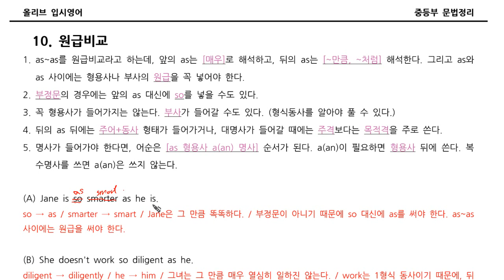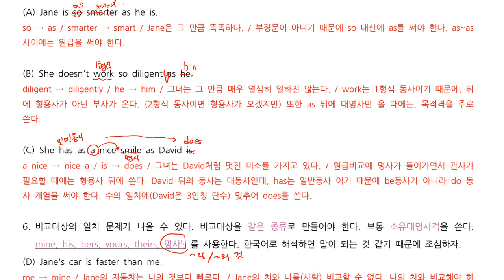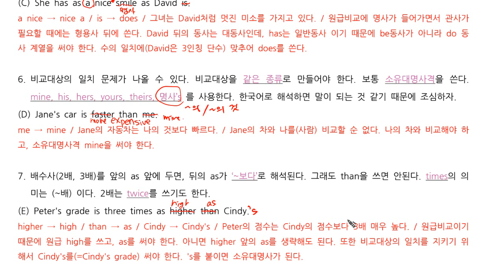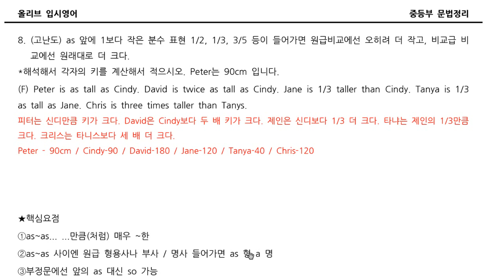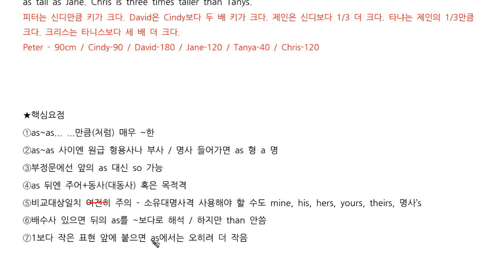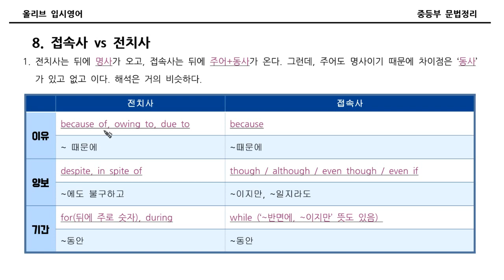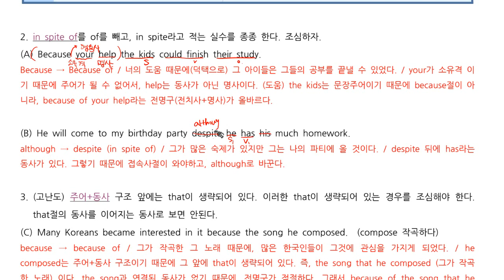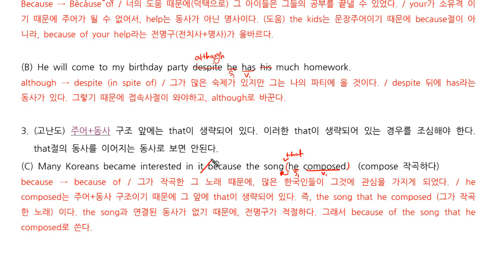중2 동아이 문법 Ch7